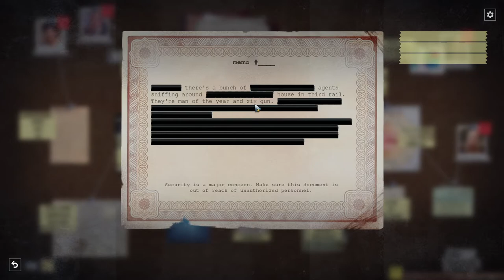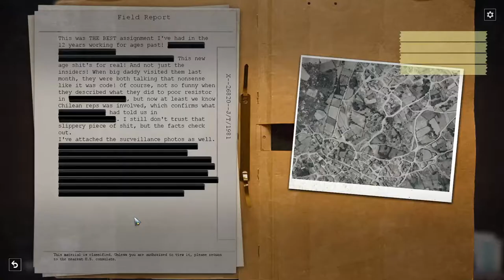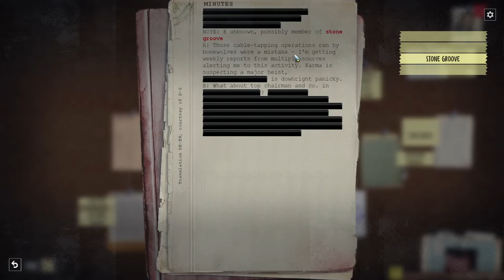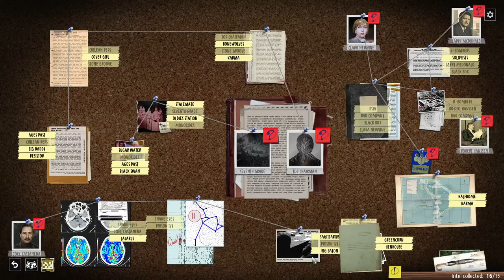Phantom Doctrine MOSSAD #58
Luring a Beholder agent